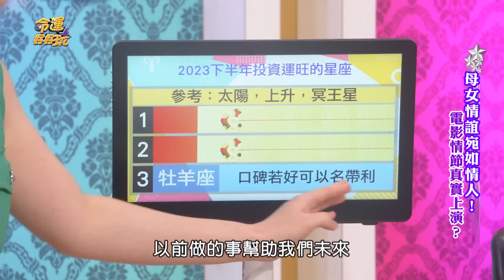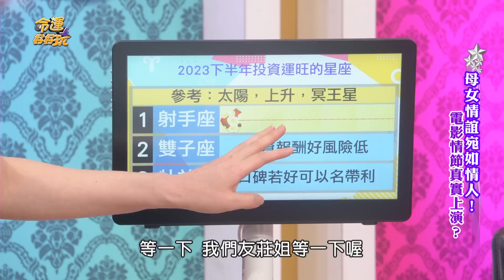【精華版】收入有望再創新高！下半年投資運爆棚的星座！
能夠以名帶利、收入創新高？
2023下半年這三星座投資好運擋不住！

【高凌風離世9年仍常入夢！金友莊為愛女重返幕前！曝與機長男友想婚又反悔？母女情誼宛如情人！電影情節真實上演？】